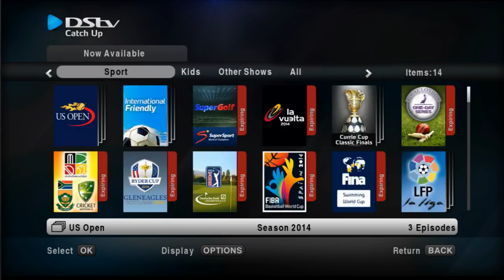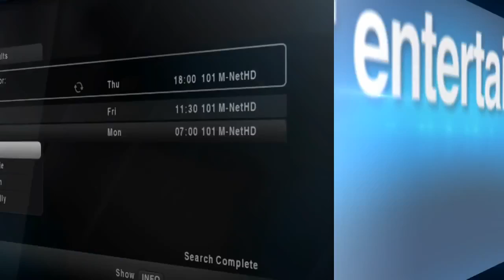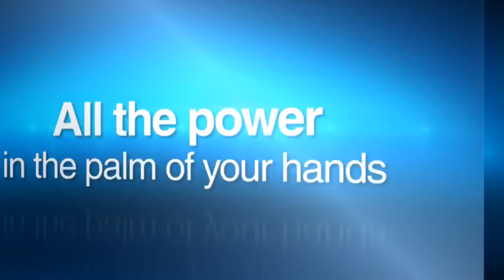DStv Explora tips & tricks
Explora decoder tips (Courtesy from Multichoice)